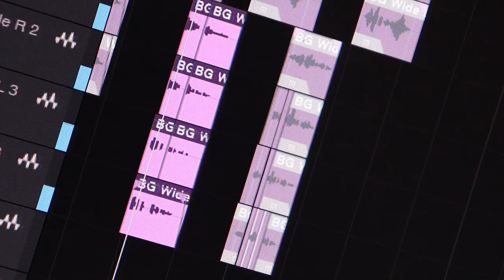Inspiration behind "Chosen Ones" ♫ | Soulful Hip Hop ft. Vocal Hook